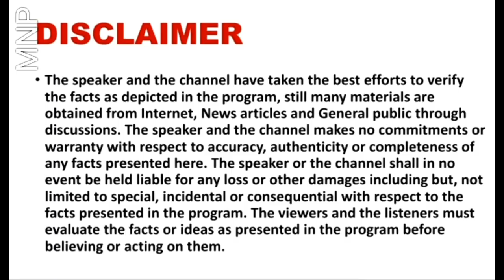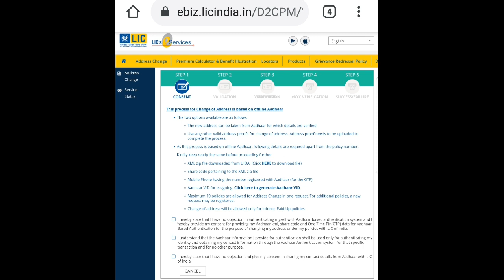HOW TO CHANGE ADDRESS IN LIC POLICY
Know how you can change the address in LIC POLICY